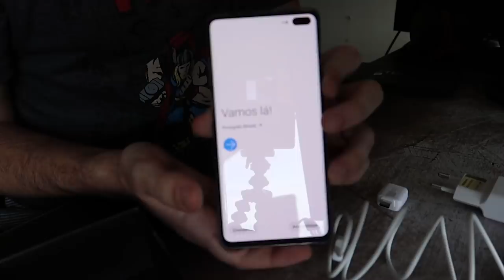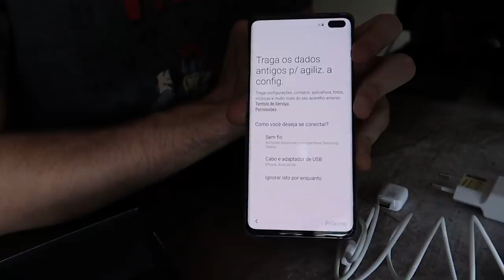É MELHOR QUE IPHONE XS MAX? UNBOXING S10+ da SAMSUNG